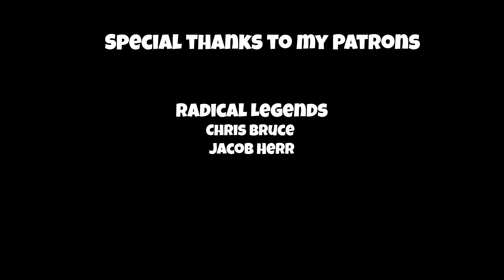When Americans visit GERMANY (Part 3)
The legend continues of a real life American abroad in Germany.